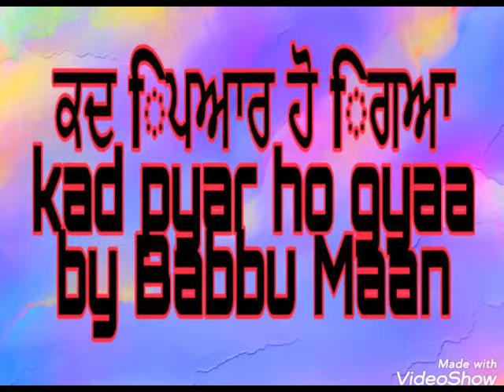Kad Pyar Ho Gyaa by Babbu Maan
िਪਆਰੇ ਦੋਸਤੋ ਏਸ ਚੈਨਲ ਦੇ ਤੁਹਾਢੇ ਪਸੰਦ ਦੇ ਸਦਾਬਹਾਰ ਦੁਖ ਭਰੇ ਗੀਤ ਅਪਲੋਅਢ िਕਤੇ ਜਾੰਦੇ ਹਨ ਸੋ ਏਸ ਚੈਨਲ ਨੂੰ िਜਆਦਾ ਤੋ िਜਆਦਾ ਸਬਸਕ੍ਾਈਬ ਕਰੋ ਸ਼ੇਅਰ ਕਰੋ ਤੇ ਲਾਈਕ ਕਰੋ ਧਨਵਾਦ🙏🙏😊